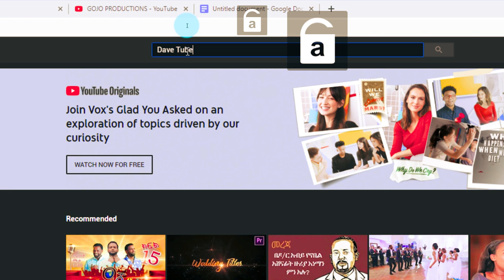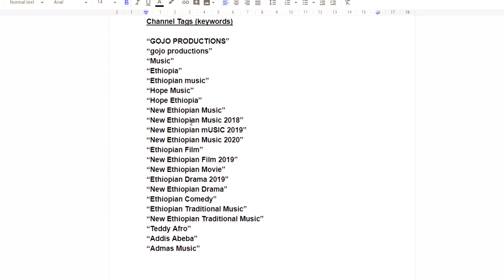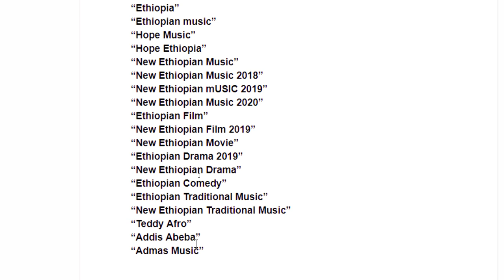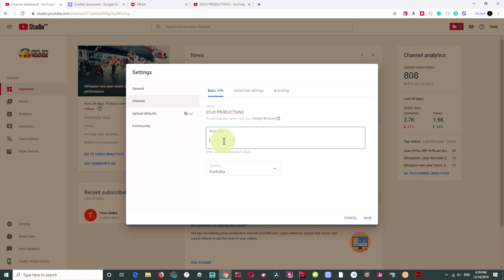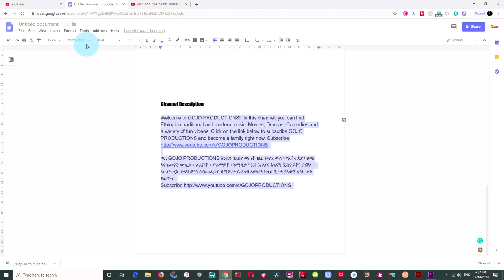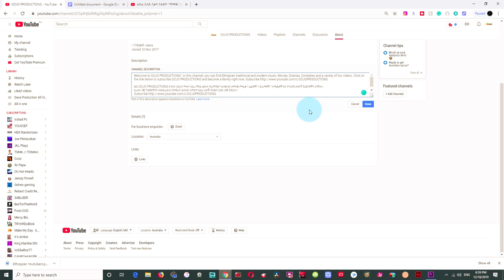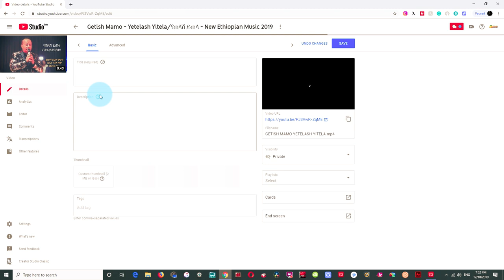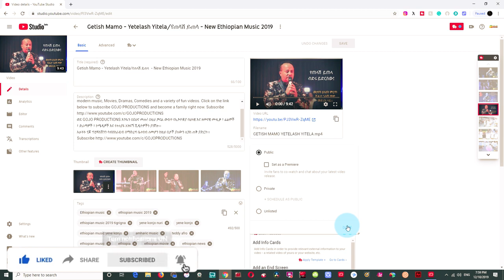እንዴት የዩቱዩብ ቻናላችሁን ለማሳደግ እና ዩቱዩብ ላይ ሲፈለግ በቀላሉ እንዲገኝ ለማድረግ ማድረግ ያለባችሁ 5 ነገሮች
ዉድ የዴቭ ቲዩብ ቤተሰቦች በዛሬው ቪዲዮዬ የብዙሆቻችሁ ጥያቄ የሆኑትን ዩቱዩብን በተመለከተ ለጠየቃቹኝ ጥያቄወች መልስ ከ 5 ምርጥ ጠቃሚ መረጃወች ጋር በጥሩ አቀራረብ ይዘላችሁ መጥቻለሁ:: ጥያቄወች ካላችሁ ኮሜንት ስር ላይ ፃፉልኝ ቪድዮን ሼር በማድረግ አበረታቱኝ አመሰግናለሁ::